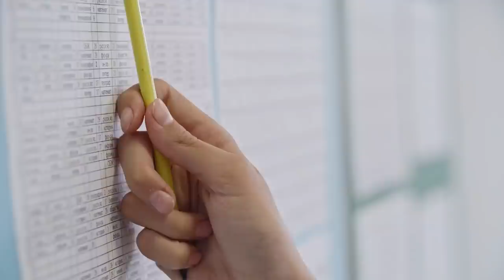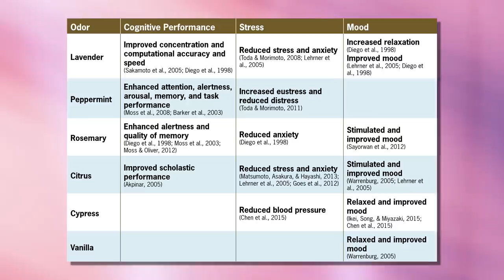5 Minute Beauty Hacks to Make Your Life Easier | Ask Kimberly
In my life as a relationship expert, mom, and CEO, sometimes it’s all about the littlewins - let’s be real!!

I’ve partnered with @joy_shave to give you SIMPLE, EASY beauty hacks that will help get you more time back in your day, so you can tackle the more important stuff (like talking to your crush or bingeing the latest TV series :) I LOVE the new joy razors - not only do they come in super cute colours pink and teal, but they remove hair surprisingly well with 5 blades at an affordable price. If you live in Canada – check out joyshave.ca. The best part is that a starter kit with its colourful handle, 2 cartridges and 1 shower hook is only $9 AND shipping is free in Canada! Now THAT’s a win!

Hi, I'm Kimberly and this channel is all about relationships, dating, crushes and confidence, but I also mix in quite a bit of my personal life including pregnancy, my family, my life, and and work! I went to school for 14 years to get my doctoral degree in Psychology so I have lots of life advice for you guys!

In this video we talked about: 5 minute hacks, beauty hacks, beauty tricks, saving you time, hacks to save you time, girlboss, every girl should know, , day in the life of a girlboss, what it's like to be a CEO, girlboss, entrepreneur, company owner, young CEO, growth, entrepreneurship, relationships and dating, mental health, therapy, therapy clinics, toronto, KMA Therapy.